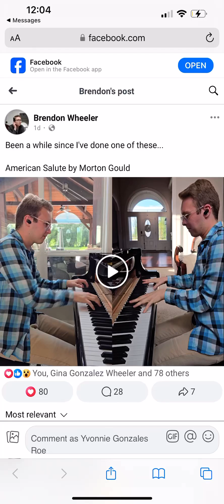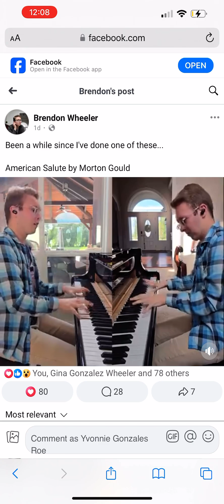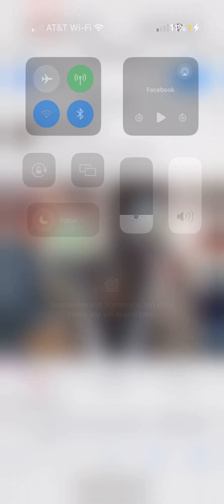July 5, 2024